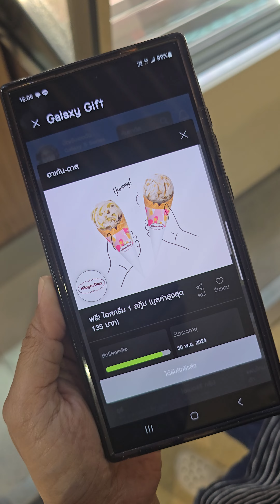ฮาเก้นดาส ฟรี ไอศครีม 1 สกู๊ป สำหรับ ชาวซัมซุงเมมเบอร์